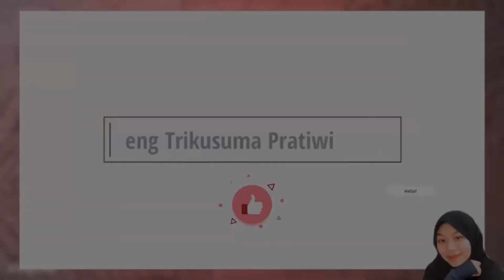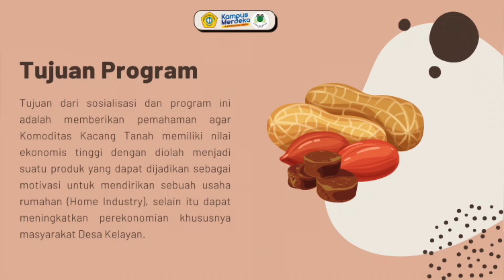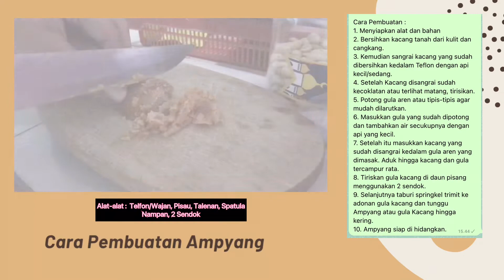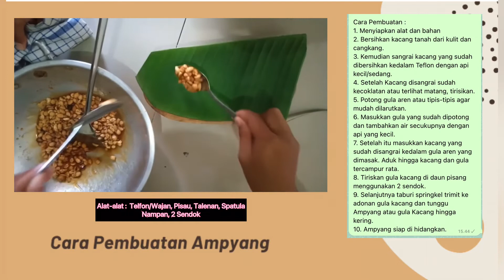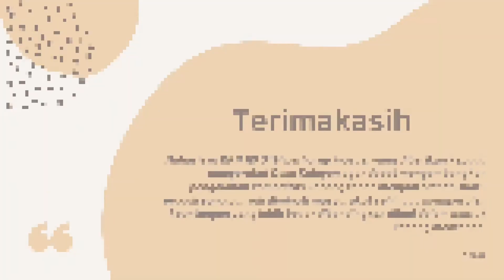Sosialisasi Peningkatan Kreativitas Pengolahan Kacang Tanah Bernilai Ekonomis Tinggi (Ampyang)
Vidio ini dibuat untuk memenuhi penugasan “Luaran KKN-T Media Pembelajaran” dalam pengabdian Masyarakat UTM di Desa Keleyan, Kec. Socah, Kab. Bangkalan dengan tema Kebangkitan Sosial Ekonomi.

Judul Proker “Peningkatan Kewirausahaan Desa Keleyan Melalui Kreativitas Pengolahan Komoditas Kacang Tanah (Ampyang)”

Nama : Diajeng Trikusuma Pratiwi
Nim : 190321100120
Prodi : Agribisnis

Semoga bermanfaat💗✨